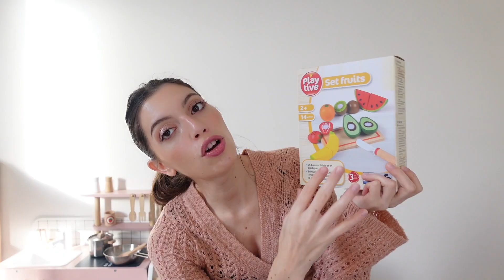Idées CADEAUX bébé 18 MOIS 🎁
♥ Cadeaux de noël de bébé (18 mois)